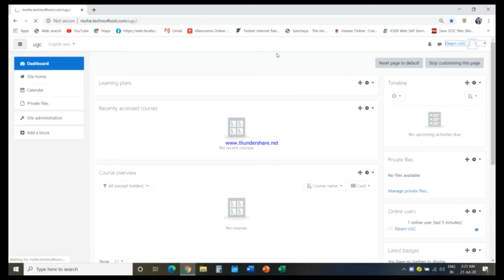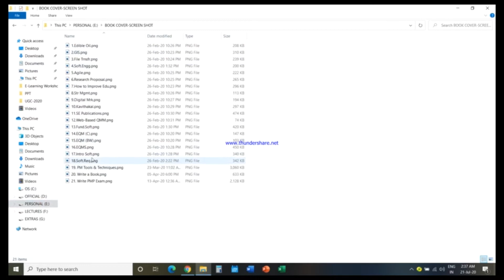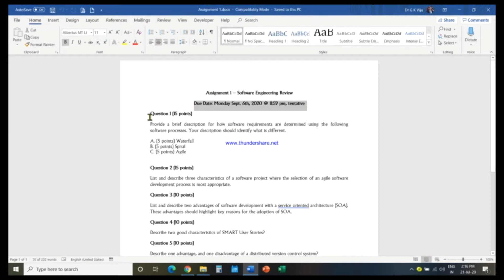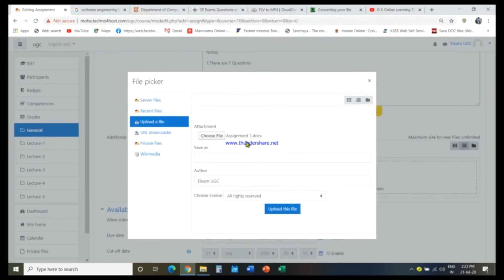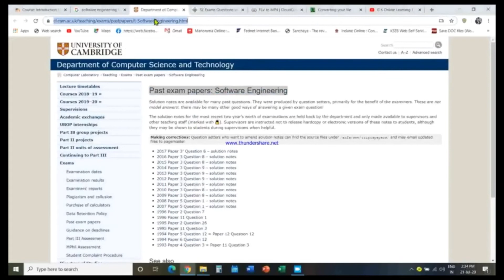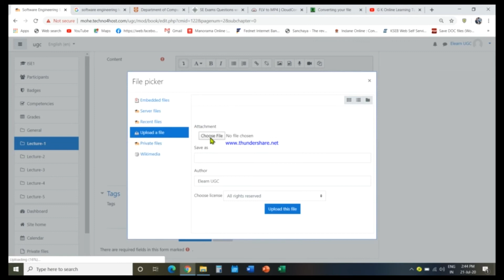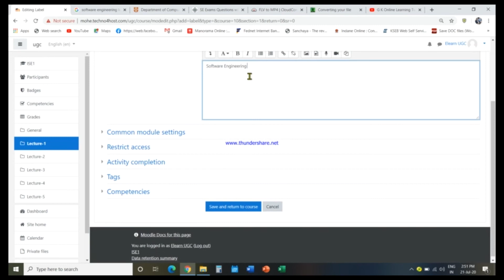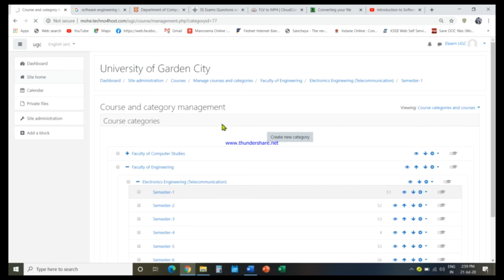E-learning Workshop-Full Version